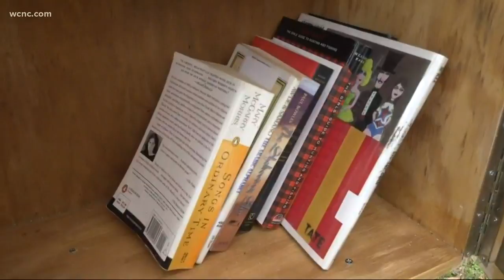Turning the Page: International House library vandalized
Earlier this year, books were thrown everywhere and the library was destroyed. It was a place people could trade and share books for free in the neighborhood.